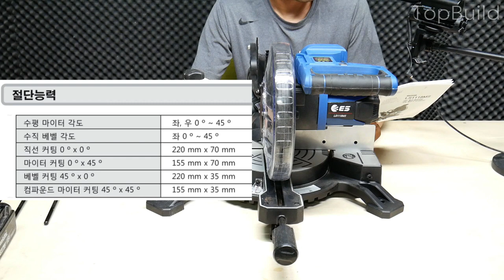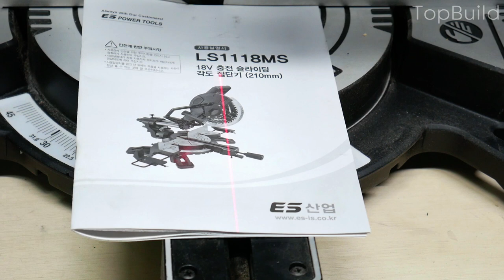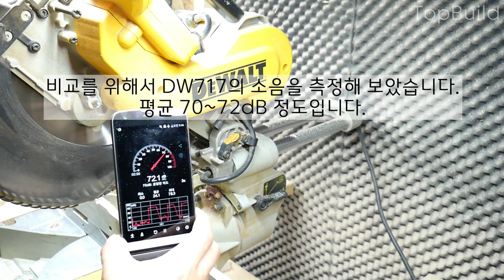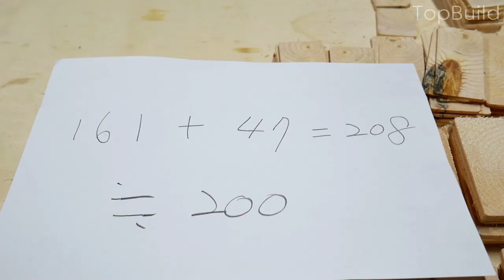ES산업 8인치 충전 슬라이딩 각도 절단기 LS1118MS 정말 쓸만한가?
ES산업의 18V  8인치 무선 슬라이딩 각도 절단기의 리뷰 영상입니다.
궁금하신 점이 있으신 분은 댓글을 남겨주시면 상세히 답변 드리도록 하겠습니다.